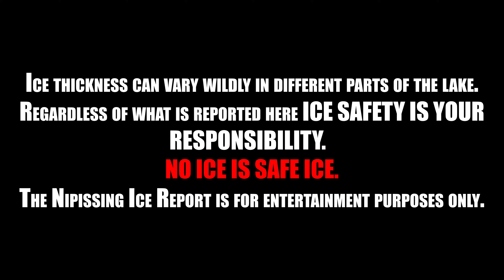Nipissing Ice Report - Dec. 18th, 2021 + Ice Rod Giveaway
Leave a comment in the Youtube Comment section to get your name entered into the giveaway.